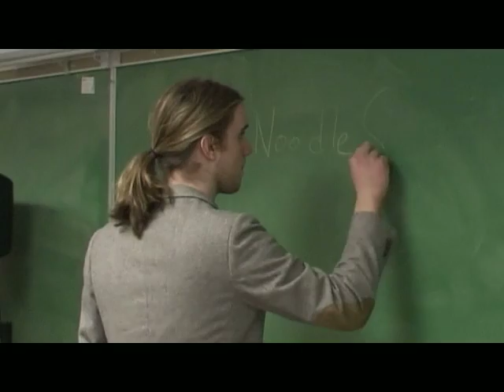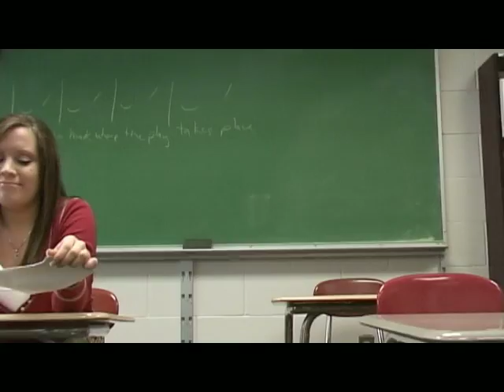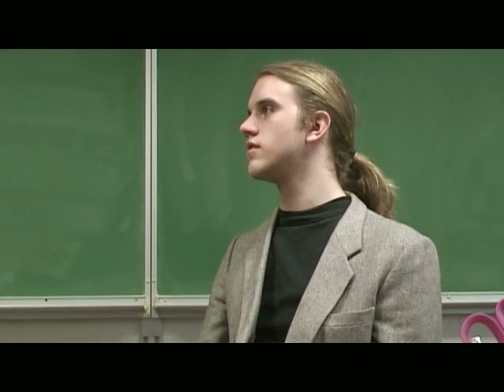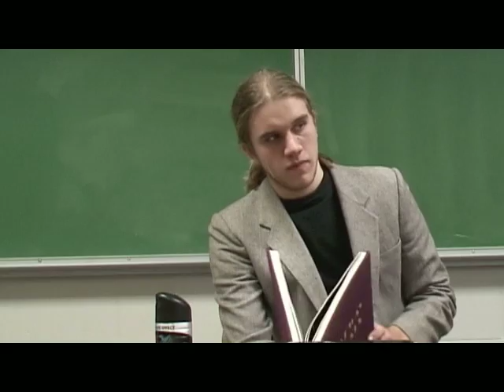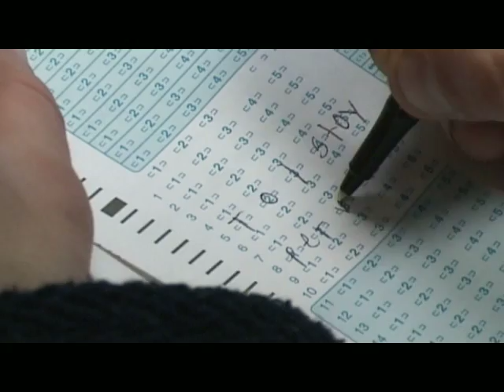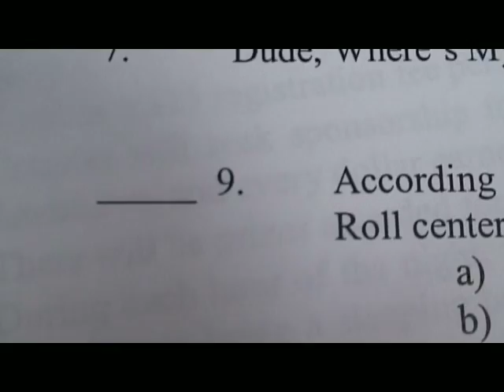Nightmare - Cinema as Literature - Guilderland Central High School '05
This was a class project for GHS's Cinema as Literature course with professor Maycock. The video was created in 2005.